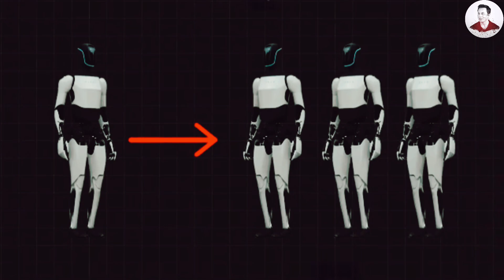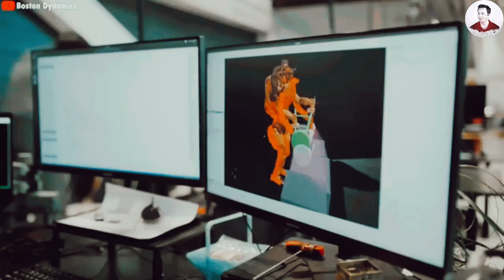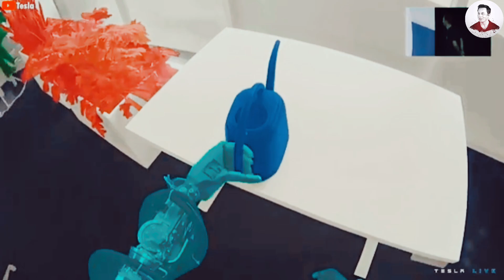Elon Musk's Tesla Bot Gen 3 Is NEXT LEVEL – Full Demo & Mind-Blowing Upgrades.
Elon Musk has claimed that Tesla’s Optimus bot will eventually *intuitively* understand humans—learning our habits, daily routines, and even taking action without explicit commands. Unlike ChatGPT, which responds to prompts, Optimus will operate in real-time, constantly updating its knowledge with every movement. Thanks to its built-in "real brain," it’ll know almost *everything* and answer any question thrown its way. Honestly, Optimus might just be the smartest humanoid robot in development right now. And Musk has confirmed that by **2026**, when Tesla starts selling these bots, they’ll already be capable of handling a massive range of tasks.

But before that happens, Optimus will keep evolving through Tesla’s intense AI training. Here’s the crazy part: if you teach *one* Optimus how to cook, that skill instantly transfers to *every other bot* in the network. Suddenly, they *all* know how to cook. That’s why Musk keeps saying Tesla isn’t just an EV company—they’re leading in real-world AI. They’ve got self-driving cars navigating cities, and soon, humanoid robots will be walking among us.

So why is Optimus such a genius? What upgrades are coming? How much will it *actually* cost? And what’s the biggest challenge Tesla faces with the bot right now? Let’s break it down.

We’re living in an era where a new company jumps into the humanoid robot race almost every month. The competition isn’t just about specs anymore—it’s a full-blown war over development speed, pricing, and real-world usefulness.